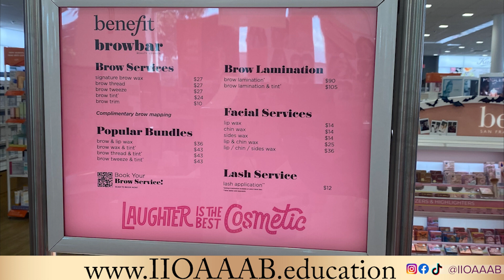Exciting new updates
We now have EVEN MORE ways that you can become a licensed esthetician or lash specialist!

The International Institute of Aesthetic Arts and Beauty